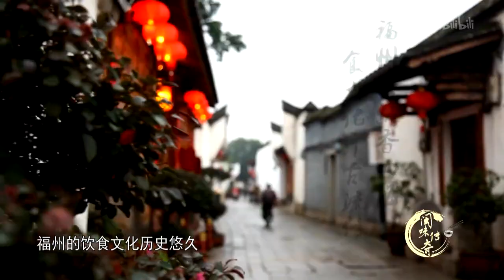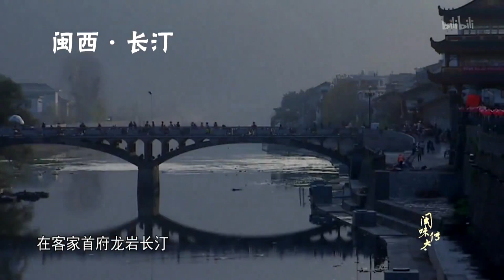《闽味传奇》第八集 八闽风味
第八集 《八闽风味》
南煎肝
传统煨豆腐
烧大块
蟠龙通心鳗

        作为中国八大菜系之一，闽菜以烹制山珍海味而著称，在色香味形俱佳的基础上，以“香”、“味”见长，其清鲜、和醇、荤香、不腻的风格特色，以及汤路广泛的特点，在烹坛园地中独具一席。
        然而随着岁月流逝，一批闽菜大师慢慢老去，甚至有一些已经离开人世，他们做过的那些经典闽菜，如今甚至面临着失传的可能。幸而还有一批为闽菜事业殚精竭虑的闽厨们，他们曾见证过闽菜的光辉岁月，如今更是致力于传承经典，发扬闽菜文化。
        《闽味传奇》于2016年开播，每集20分钟，共8集：《源起闽都》《知味闽地》《功夫厨房》《独具匠心》《闽地小食》《光辉岁月》《心手相承》《八闽风味》《闽味传奇》。
        通过大师来讲述每一道菜的历史、特点、制作手法等，向我们展示了美味背后的不易；同时，邀请25位闽菜大师制作50道特色闽菜，从闽菜之王佛跳墙开始，既包括高端菜肴，也有接地气的民间小吃，将福建人“喜鲜、好汤”的特点展现的淋漓尽致，带领我们度过一段奇妙的美食之旅；最有特色的是，该片不仅有美食，还有师徒间德艺与厨艺的传承，让我们真正了解闽菜之所以名扬四海的原因……